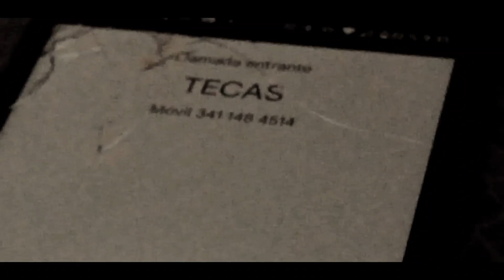Robinho - Not Friends [Official Music Video]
Historia de la canción:
Robinho se inspiró en un momento de rabia, ya que todos sus amigos y conocidos le dieron la espalda. Así surge la cancion de Not Friends, de un momento de rabia hacia sus disque "amigos".

Lyrics: Proximamente.

Producers: Robinho
Mix & Mastering: Robin A.G